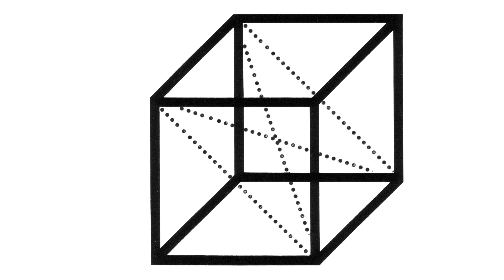Pino Tovaglia grafica in animazione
Alcune opere di Pino Tovaglia animate da Alessandro Sartori

elenco delle opere animate:
1962 Alitalia / Serie di annunci per quotidiani
1962 Mothers International Calendario
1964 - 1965 / Umanitaria, corsi tecnico artistici, corso di visualizzazione
1967 / Arflex, manifesto per una mostra di opere grafiche
1967 / Pirelli, manifesto a due colori
1968 / Triennale di Milano, manifesto a due colori
1970 / Clan. Stock, manifesto a due colori
1970 / Videograf, pagine per riviste
1971 / Sorella acqua, manifesto a 1 colore
1971 / Nebiolo, pagine in nero per rivista
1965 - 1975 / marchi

Un ringraziamento particolare a Roberto Pieraccini per avermi fornito il materiale e il catalogo edito dall'AIAP - Associazione Italiana Creativi Comunicazione Visiva edito nel 1984 e introdotto da Franco Grignani, Giovanni Anceschi e Bruno Munari

Music Credits
Dublab Creative Commons 10th birthday
track Yoko K – "Into Infinity 'Ear' Loop #1"